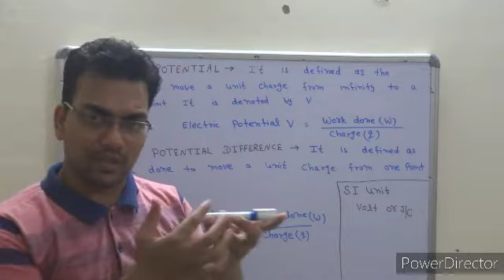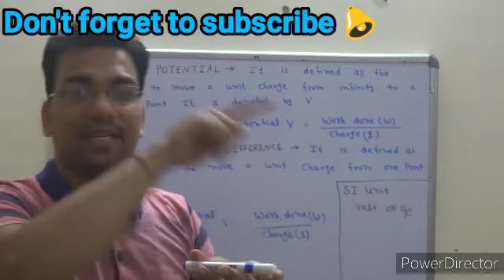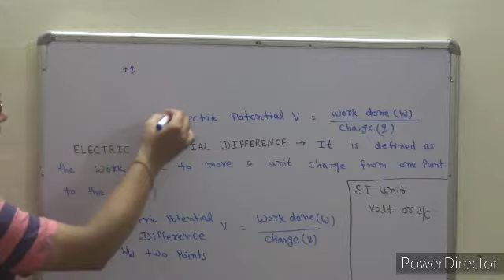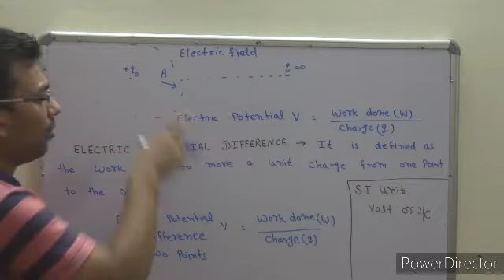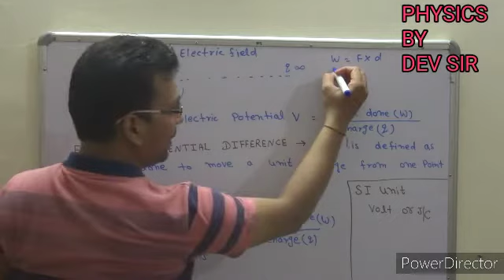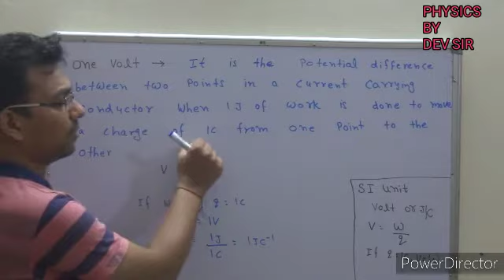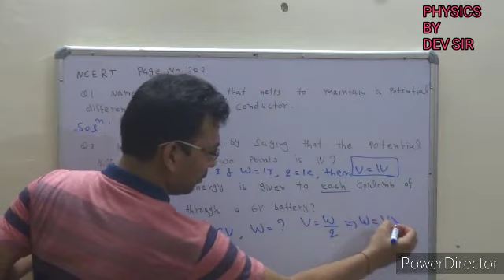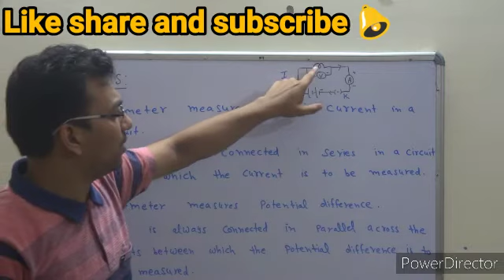ELECTRIC POTENTIAL ||Part 3 ||Class X ||Garg Smart Study ||By Dev Sir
Hello my dear students,
Today I will teach you
Definition of 1 volt
Ammeter and voltmeter

Physics by dev sir,
garg smart study,
Garg Smart Study,
GargSmartStudy,
gargsmartstudy,
smart study,
study smart,
smart by dev sir,
smart study by dev sir,